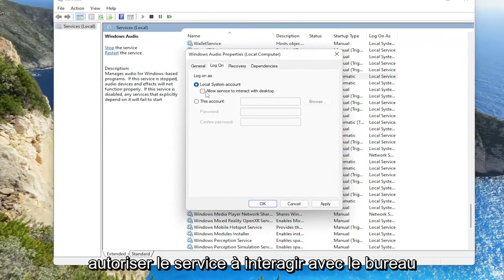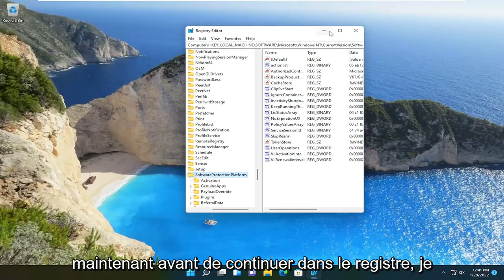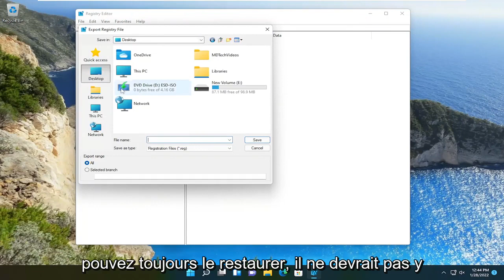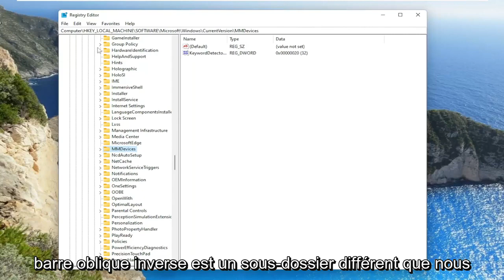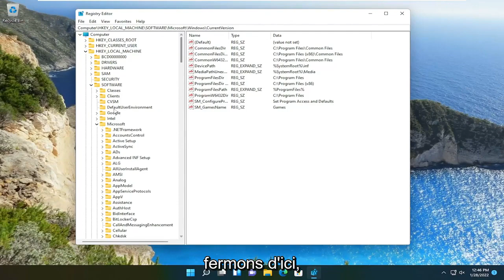Comme réparer les arrêts du Service Audio Windows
Comment réparer Windows n'a pas pu démarrer le service audio Windows sur l'ordinateur local. Correction de l'erreur 0x80070005

Dans le cas où vous rencontrez un problème de service audio indiquant "Le service audio ne peut pas démarrer Erreur 0x80070005 L'accès est refusé" message d'erreur lorsque vous essayez de lire de l'audio sur votre ordinateur, il n'y a pas lieu de s'inquiéter. Suivez simplement les correctifs de ce tutoriel et le problème sera résolu très rapidement.

Problèmes abordés dans ce tutoriel :
Windows n'a pas pu démarrer le service audio Windows
windows n'a pas pu démarrer le service audio windows accès refusé
Windows n'a pas pu démarrer le service audio Windows Prise en charge Bluetooth
Windows n'a pas pu démarrer le service audio Windows accessible
Windows n'a pas pu démarrer le service audio Windows car
Windows n'a pas pu démarrer le pare-feu Windows Audio Service Defender
Windows n'a pas pu démarrer le périphérique de service audio Windows
Windows n'a pas pu démarrer la stratégie de diagnostic du service audio Windows
Windows n'a pas pu démarrer la licence de bureau du service audio Windows
Windows n'a pas pu démarrer le programme d'installation du service audio Windows